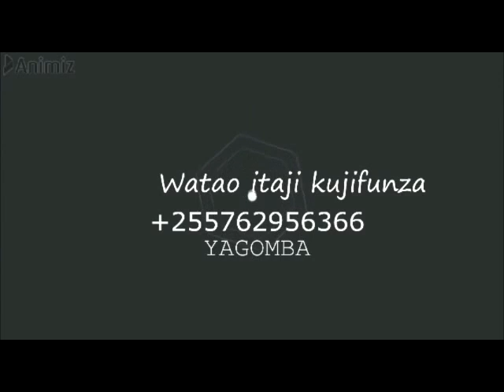JINSI YA KUFUMA SHUKA NA VITAMBAA VYA MAKOCHI MUENDELEZO